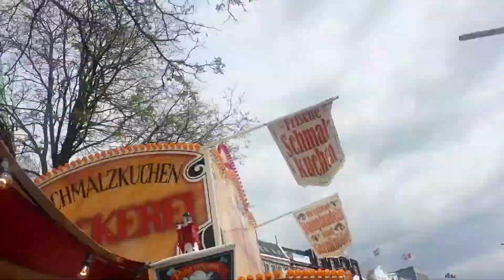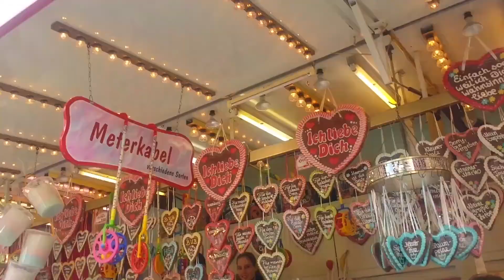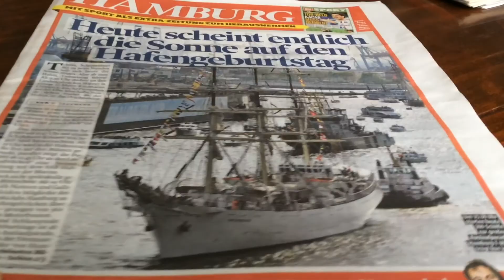84 Hamburger Hafengeburtstag 2015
Hamburger Hafengeburtstag. Die Bilder übertreffen den Soundtrack bei weitem...😒